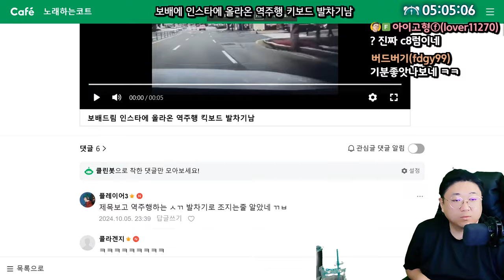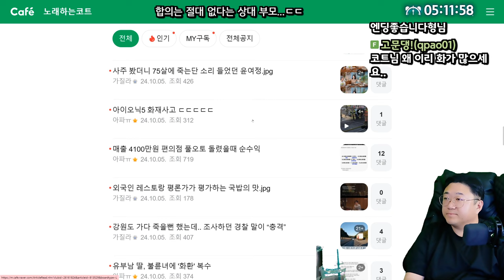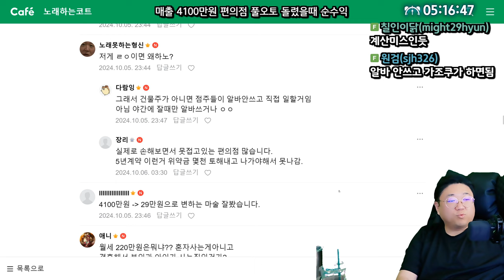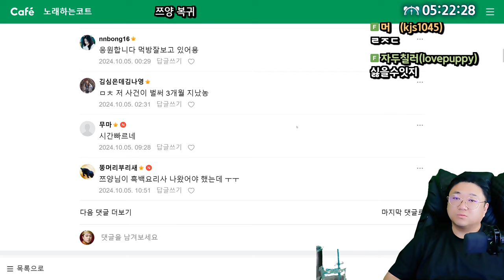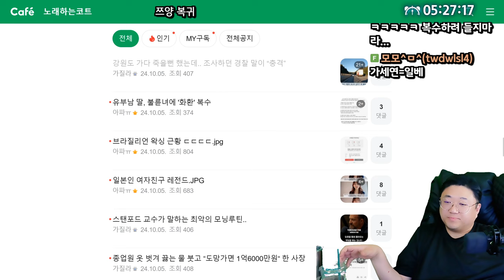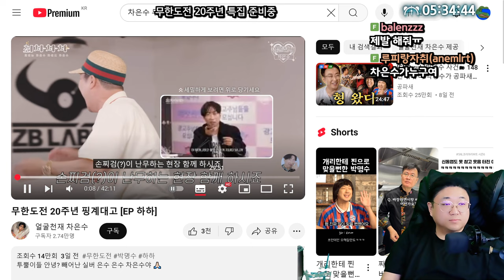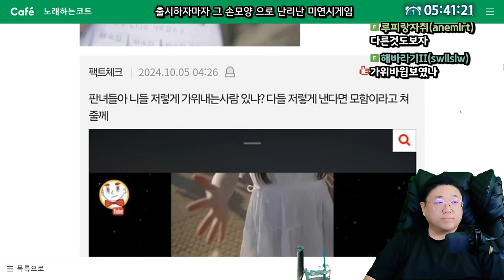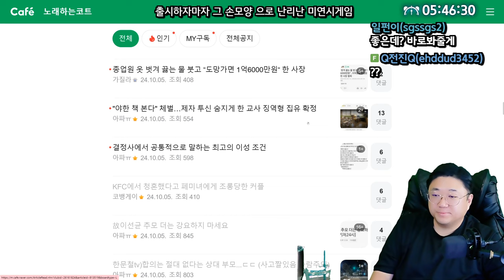쯔양 복귀 (24.10.05-4)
0:00 보배드림 인스타에 올라온 킥보드 발차기남
1:25 합의는 절대없다는 상대 부모
7:37 아이오닉5 화재사고 ㄷㄷ
10:55 매출 4100만원 편의점 풀오토 순수익
14:35 ★쯔양 복귀
29:25 무한도전 20주년 특집 준비중
34:20 출시하자마자 그손가락으로 난리난 미연시게임

[음원출처]